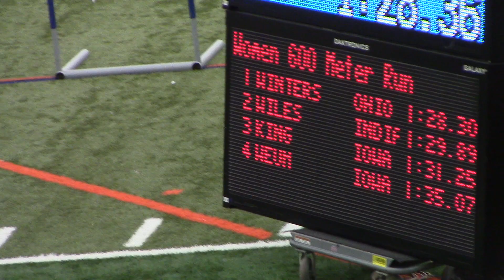2018 Indoor Big Ten Championships 600m Prelim Mallory King and Aly Weum